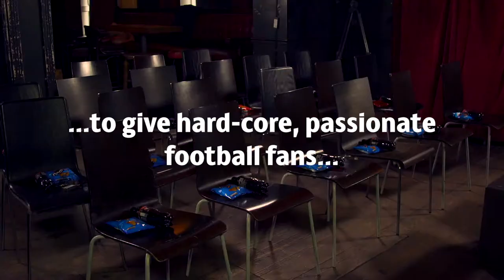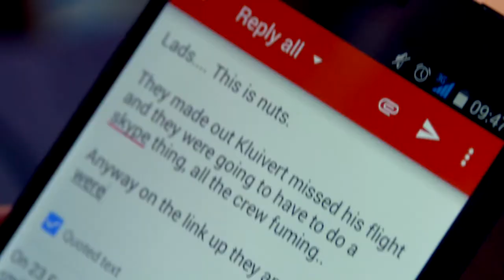Patrick Kluivert & SSecond Captains Give Fans the Surprise of a Lifetime! With Pepsi Max & Doritos